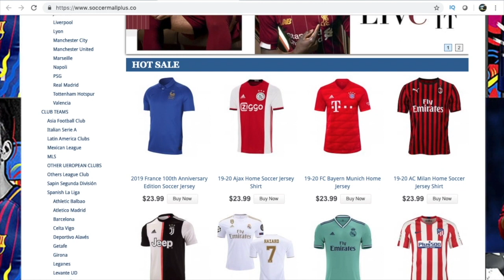FLAMENGO x EMELEC (PÊNALTIS) | LIBERTAD 0 x 3 GRÊMIO | Libertadores 2019 | Reação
Comments, constructive advice & positivity is welcome here!!

Intro by: destructive_anxiety (Instagram)